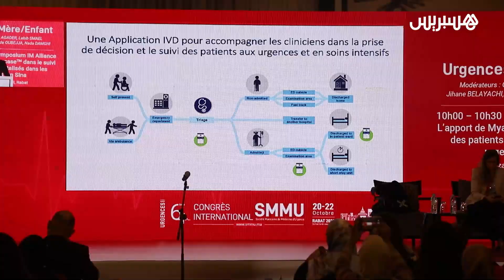عشرون اختصاصيا في المغرب.. أطباء المستعجلات يلتئمون بالرباط من أجل تطوير المنظومة الصحية